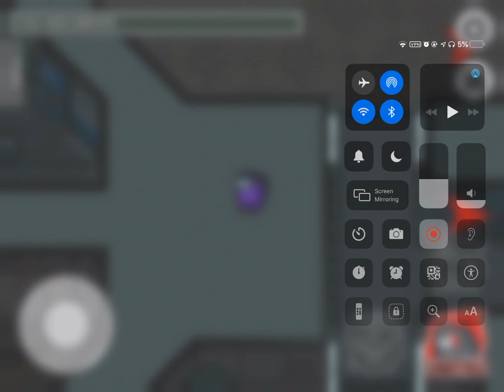Among us glitch!,!😱😱😱😱